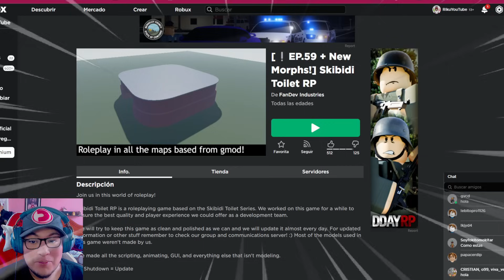Desbloqueo a los TITANES y todos los emblemas en Skibidi Toilet RP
🍀 [❕EP.59 + New Morphs!] Skibidi Toilet RP - FanDev Industries
Como conseguir todos los emblemas de Skibidi toilet RP
El dia de hoy vamos a conseguir todos los emblemas de skibidi toilet Rp en roblox y desbloquearemos a todos los titanes titan camara, titan tv y titan speaker.
Skibidi toilet tv man roblox morphs

 🚨Información🚨

💗Gracias por visitar mi canal y dejar tu like💗